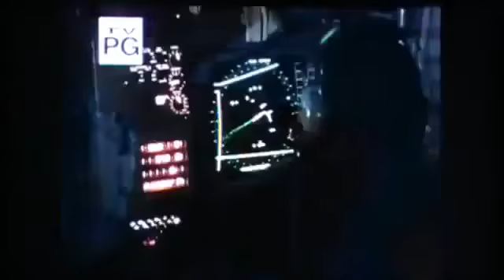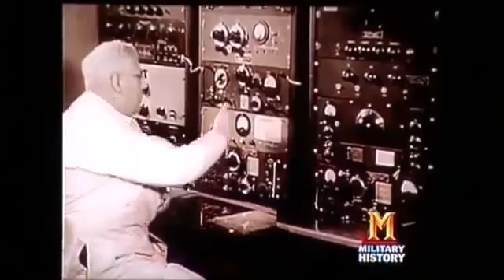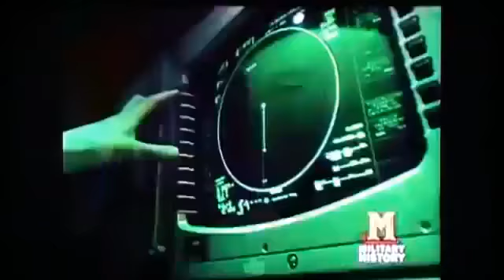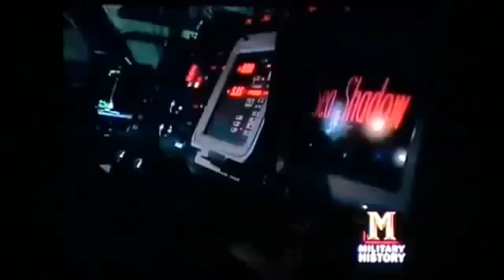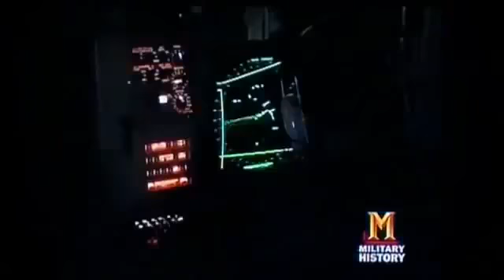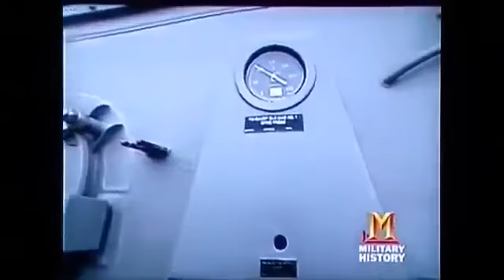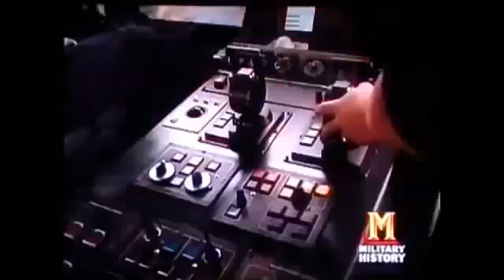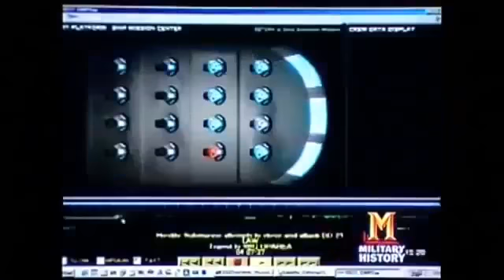SEA STEALTH STEALTH AND BEYOND Military Science Technology documentary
history life discovery science technology tech learning education national nature geographic earth planet channel universe weapon kill killing shooting military army war warfare world WWII WW2 II 2 fight fighting soldier tank weapons axis allies nuclear atomic bomb tanks jet fighter battle stations submarine submarines boat boats ship ships underwater ocean